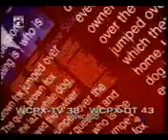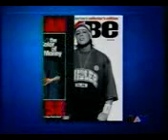On The Cover (2004): Pt. 1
Here Making it's Debut on My Channel (AKA The Margot Robbie Lover Channel) Is On The Cover with Russian Roulette Star Mark L. Whalberg. Here's Part 1 of On The Cover.